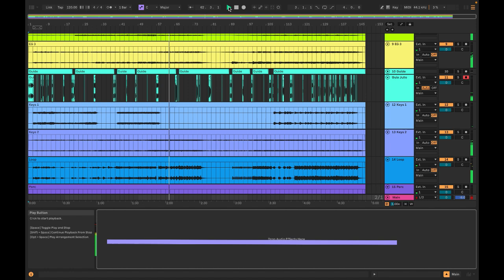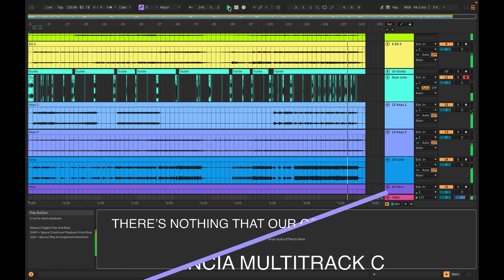There's Nothing That Our God Can't Do -Passion- Multitrack C